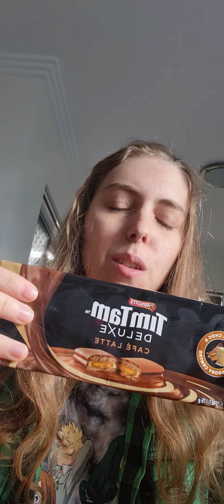Arnott's Tim Tam Cafe Latte 175g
Hey, so i was at the shops the other day and finally found the tim tam Latte was the last one on the shelf. Finally, we have a coffee flavour latee Tim Tam.Enjoy